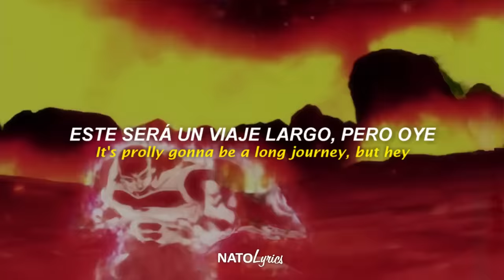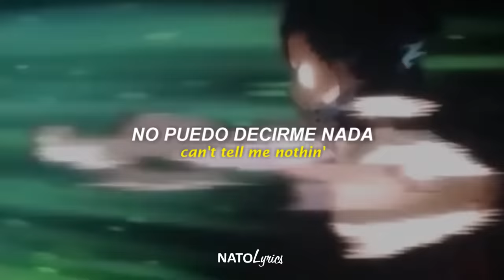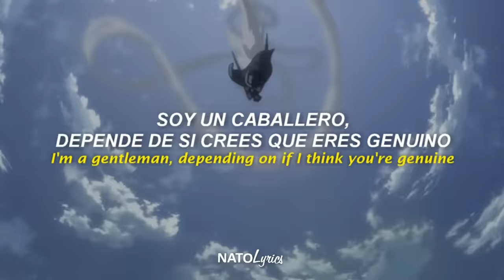Top PERSONAJES y PELEAS que hacen que el diablo rece 🛐💥 (The Search)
▶ 𝓔𝓷𝓵𝓪𝓬𝓮 𝓸𝓻𝓲𝓰𝓲𝓷𝓪𝓵:
NF - The Search

si te interesa el contenido de este canal ya sabes dejar tu buena suscripción 👌 o un like que se aprecia bastante 👍 ¡nos vemos! 💕

▶ 𝓛𝓮𝓽𝓻𝓪:

"Hey, Nate, how's life?"
I don’t know, it's alright
I've been dealin’ with some things like every human being
And really didn't sleep much last night (Last night)
"I'm sorry," that's fine
I just think I need a little me time
I just think I need a little free time
Little break from the shows and the bus rides, yeah

Last year I had a breakdown
Thoughts tellin' me I'm lost gettin' too loud
Had to see a therapist, then I found out
Somethin' funny’s goin’ on up in my house
Yeah, I started thinkin' maybe I should move out
You know, pack my cart, take a new route
Clean up my yard, get the noose out
Hang up my heart, let it air out (Air out)
I’ve been searchin'
"What does that mean, Nate?" I've been learning
Grabbin' my keepsakes, leavin’ my burdens
Well, I brought a few with me, I'm not perfect
Lookin' at the view, like this concerns me
Pickin' up the cues, right? I'm quite nervous
Hate it when I lose sight, life gets blurry
And things might hurt me
It's prolly gonna be a long journey, but hey (But hey)
It's worth it, though
Cold world out there, kids, grab your coats
It's been a minute, I know, now I'm back to roam
Lookin' for the antidote to crack the code
Pretty vivid; I admit it, I'm in classic mode
Don't need pity given to me, but I can't condone
Talkin' down to me, I'ma have to crack your nose for crackin' jokes
I'm lookin' for the map to hope, you seen it? (You seen it?)
Been makin' a whole lot of changes
Wrote a song about that, you should play it
I get scared when I walk on these stages
I look at the crowd and see so many faces, yeah
That's when I start to get anxious
That's when my thoughts can be dangerous
That's when I put on my makeup and drown in self-hatred
Forget what I'm sayin', and—

Where'd the beat go?
Oh, ain't that somethin'?
Drums came in, you ain't see that comin'
Hands on my head, can't tell me nothin'
Got a taste of the fame, had to pump my stomach
Throw it back up like I don't want it
Wipe my face, clean off my vomit
OCD, tryna push my buttons
I said don't touch it, now y'all done it
I can be critical, never typical
Intricate with every syllable, I'm a criminal
Intimate, but never political, pretty visual
Even if you hate it, I'll make it feel like you're in it, though
You call me what you wanna, but never call me forgettable
Leave you deep in thought, I could never swim in the kiddie pool
Way that I been thinkin' is cinematic, it's beautiful
Man, I don't know if I'm makin' movies or music videos (Videos, videos, videos)

Yeah, the sales can rise
Doesn't mean much though when your health declines
See, we've all got somethin' that we trapped inside
That we try to suffocate, you know, hopin' it dies
Try to hold it underwater but it always survives
Then it comes up outta nowhere like an evil surprise
Then it hovers over you to tell you millions of lies
You don't relate to that? Must not be as crazy as I am
The point I'm makin' is the mind is a powerful place
And what you feed it can affect you in a powerful way
It's pretty cool, right? Yeah, but it's not always safe
Just hang with me, this'll only take a moment, okay?
Just think about it for a second, if you look at your face
Every day when you get up and think you'll never be great
You'll never be great—not because you're not, but the hate
Will always find a way to cut you up and murder your faith, woo
I've been developin', take a look at the benefits
Nothin' to meddle with, I can never be delicate
Am I even relevant? That depends how you measure it
Take a measurement, then bag it up and give me the evidence
Pretty evident; dependable can never be tentative
I'm a gentleman, depending on if I think you're genuine
Pretty elegant, but not afraid to tell you to get a grip
Proper etiquette, I keep it to myself when I celebrate, ah (Ah)
Better grab your balloons and invite your friends
Seatbelts back on, yeah, strap 'em in
Look at me, everybody, I'm smilin' big
On a road right now that I can't predict
Tell me "Tone that down," but I can't resist
Y'all know that sound, better raise your fist
The search begins, I'm back, so enjoy the trip, huh